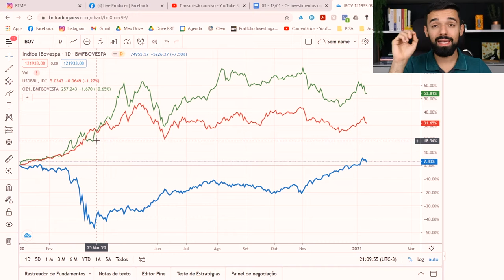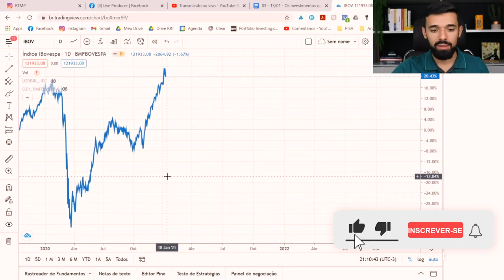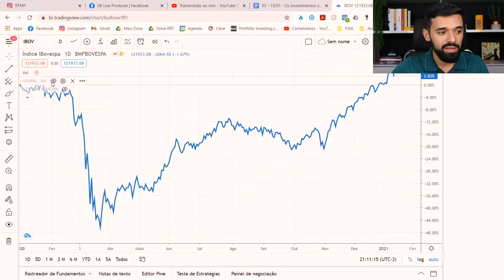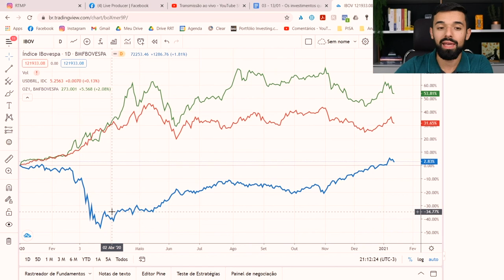SEM ISSO O SEU MEDO DE PERDER DINHEIRO NA BOLSA VAI SER ETERNO | Investidor Sempre em Alta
Sem isso o seu medo de perder dinheiro na Bolsa vai ser eterno